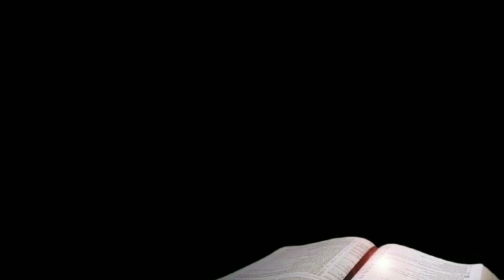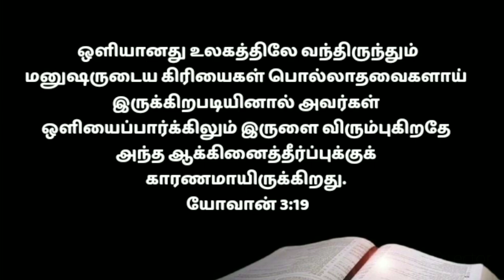Today bible verse in tamil |today promise word |today blessing word |today prayer in tamil |05/05/22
There is a better way to start your day off right than to be guided by the word of God. beginning your day in the Promise word. is the best way to have a great day. beginning start your day

Here is some Today Bible Verse. You can use this today's bible verse in Tamil for motivation. Today's Bible verse is looking for today to share these gods' words with your friends and families. Browse our collection of God's word for you today and Tamil bible verse. Give a sneak peek at these bible verses about today and know the true meaning of today!

This video is about how to meditate on today's promise word!  We are sacrificing today's promise word in Tamil!  Hear Today's Blessings in the Name of Jesus Christ and Grow in the Spiritual Life! Hear the word of promise daily in this video!  Today's word of promise is for you!  Today we meditate on the word promise in Tamil! Watch this video today Bible verse in Tamil!  In this video today we are blessed to know the scriptures!   Start your day with God's promise!

Welcome to Devan Aruliya Appam Ministry and Jesus blessing prayer in Tamil.God has anointed Man of God.

Bro: RaviRaj
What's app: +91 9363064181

Today's God's Word in Tamil
Read bible verses in Tamil
today night bible verse in tamil
Night time bible verses in Tamil
How to meditate bible in Tamil
Word of God in Tamil